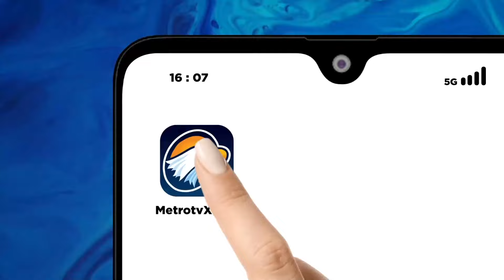Negara Sedang Genting, Anies Mau Ngapain?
MetroTV, WARGA AMBON MENDESAK ANIES BASWEDAN